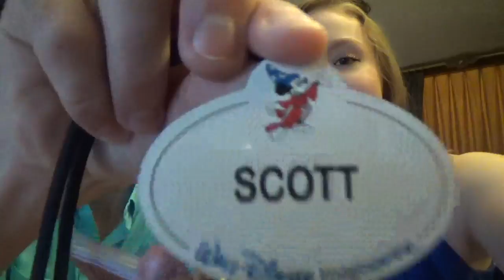CAST MEMBER TAG!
In this video, we answer some questions about being Disney Cast Members!

Tag Questions:
1. What is/was your position in the Walt Disney Company?
2. How long have you been/were you with the company?
3. What do your costume(s) look like?
4. What's the silliest thing you've ever heard a guest say?
5. What's the most magical moment you've had as a CM?
6. What's your favorite part/perk of working for the company?
7. What's your favorite piece of cast member exclusive merch you've gotten?
8. If you could try a different role that you haven't tried, which would you choose and why?